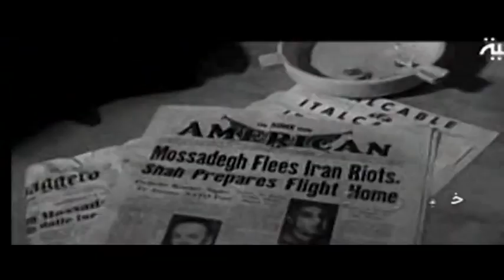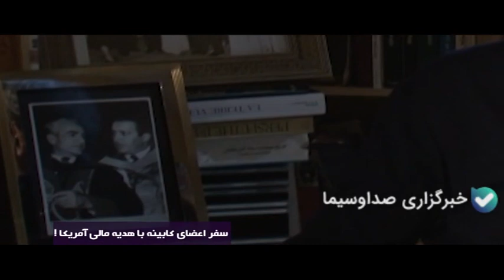مستند به روایت درباره رابطه آمریکا با درباره پهلوی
مستند به روایت دربار؛ رابطه امریکا با دربار پهلوی (۱)
امریکایی‌ها برای مدیریت رژیم پهلوی علاوه بر شاه، مقامات دیگر را در تور وابستگی خود گرفتار می‌کردند